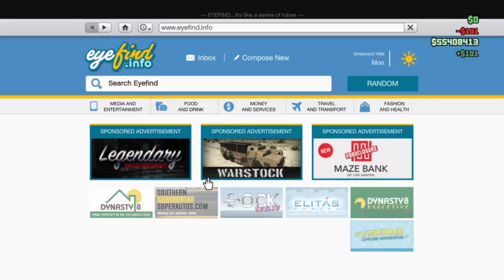GTA 5 Heisting in the snow with friends. (Part 4)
Gaming with great friends!